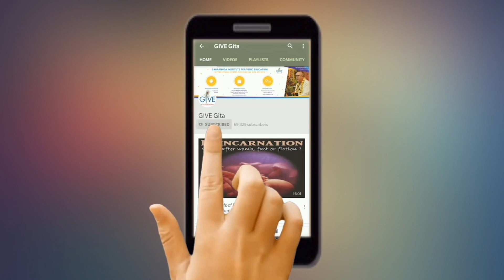मन बुद्धि और अहंकार की उत्पत्ति कैसे होती है ?